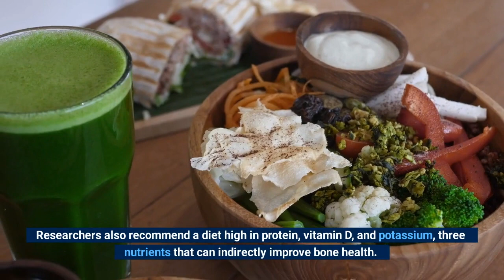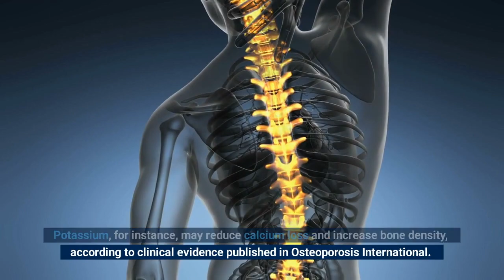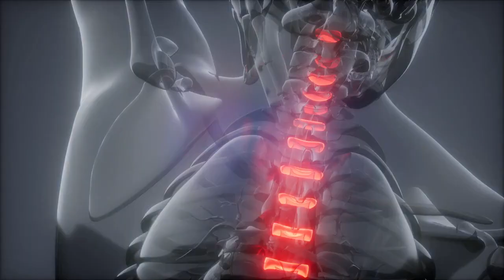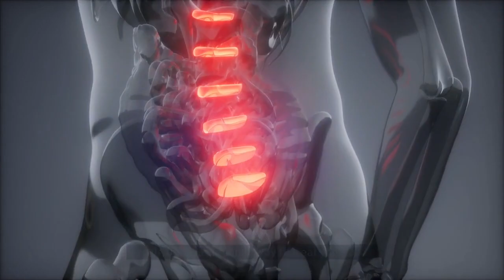Eat More Of This Fruit To Prevent The Effects Of Osteoporosis!